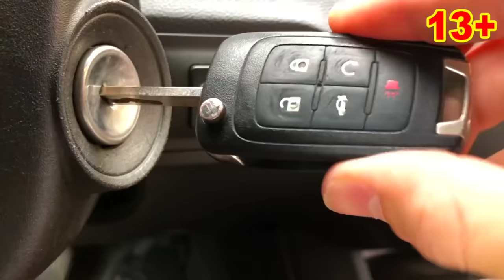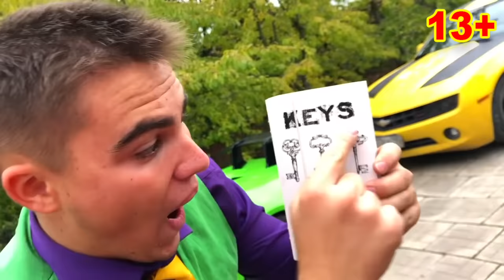Mr. Joe & Man found Bottle & Change Car Chevy Camaro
Mr. Joe & Man found Bottle & Change Car Chevy Camaro Hello everybody! I am glad to welcome you to my YouTube channel, where you will find a lot of fun and interesting videos for children. I shoot various videos that are aimed at the development and fun of children.